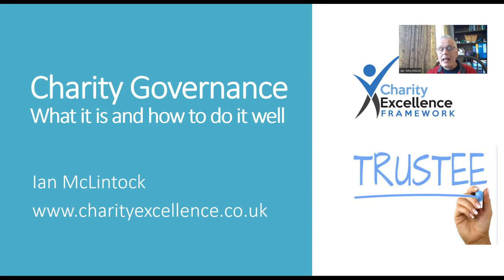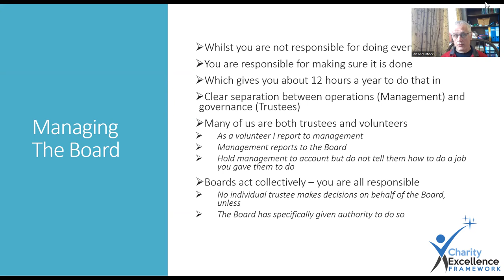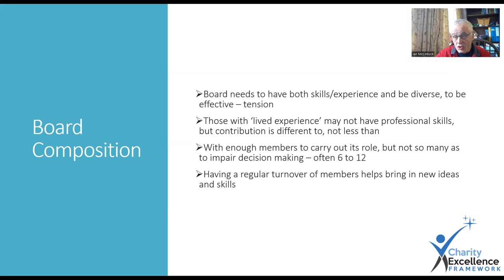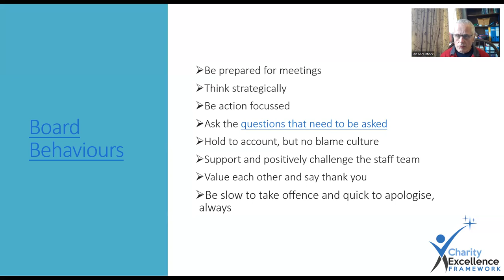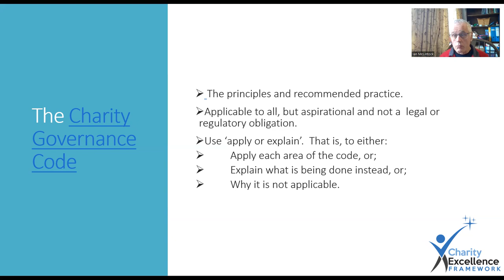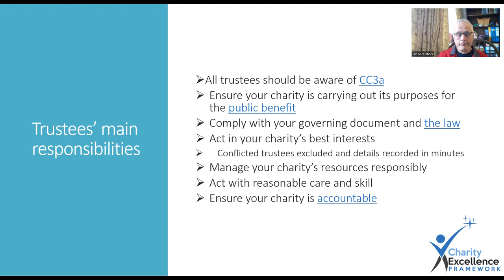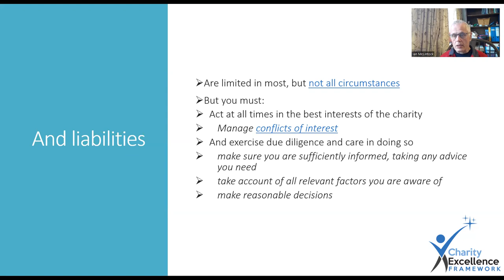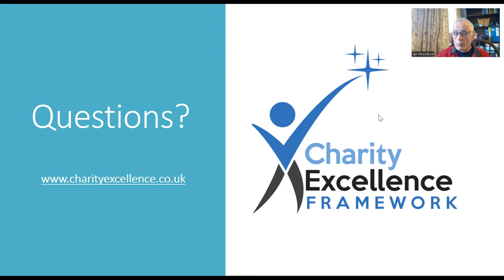The Charity Governance Code And Trustee Role & Responsibilities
A simple, practical explanation of the Charity Governance Code and the role and responsibilities of trustees in UK charities.  Assess your governance in 30 mins using the free Charity Excellence governance questionnaire, with links to lots of resources and free help.